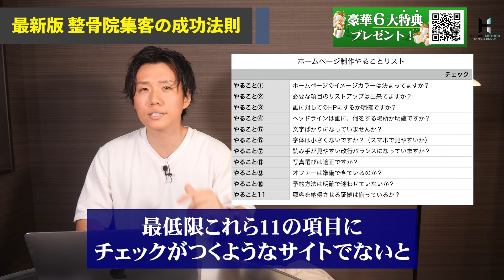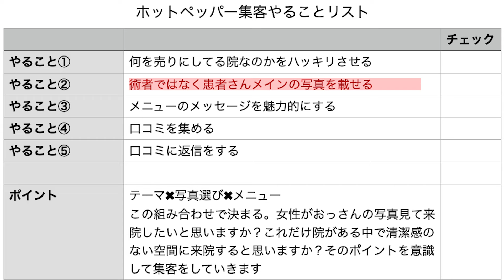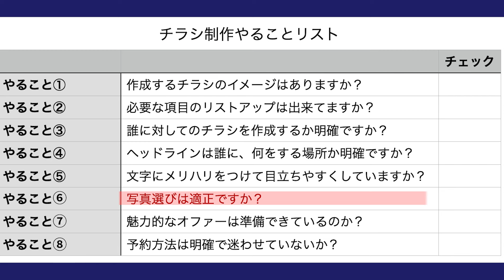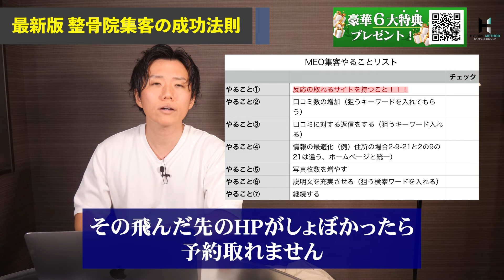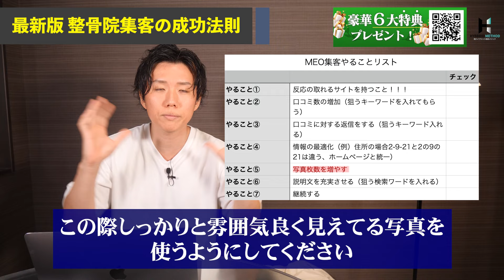【最新版】整体院100万越え集客ロードマップを完全解説！この1本で整体院集客の全てをお伝えします【超有料級】